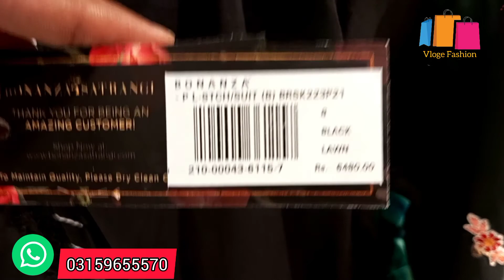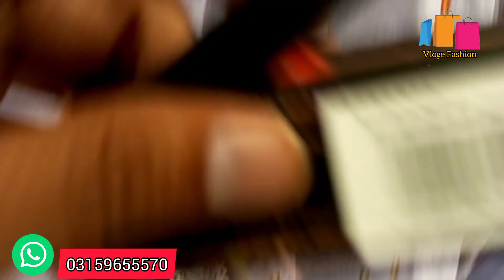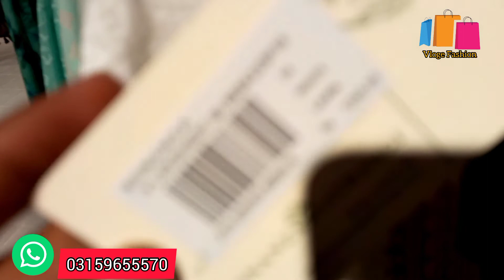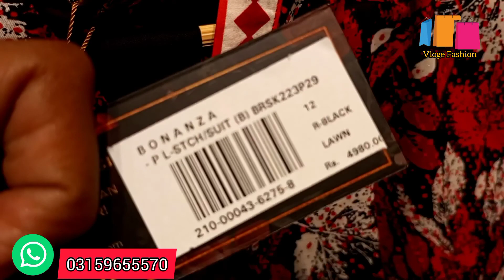Bonanza Satrangi New Ready To Wear Collection | Bonanza Satrangi Pret Collection | Vloge Fashion